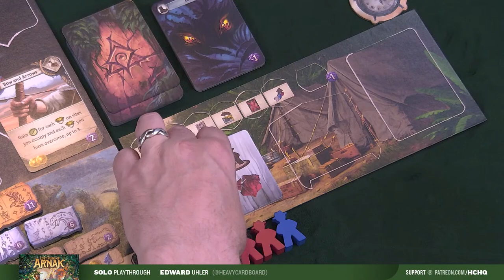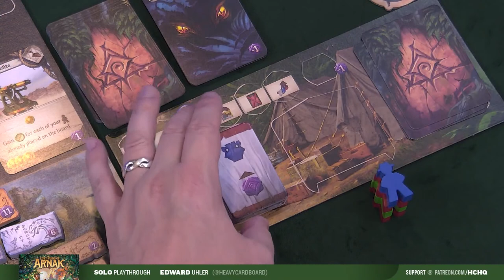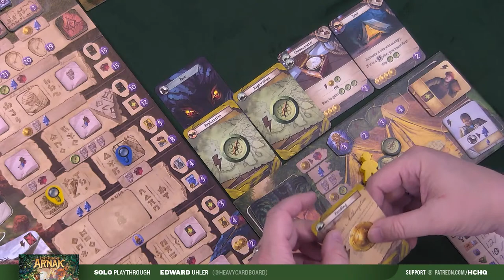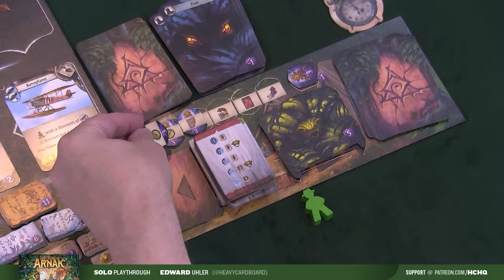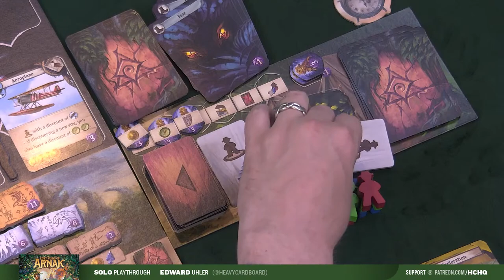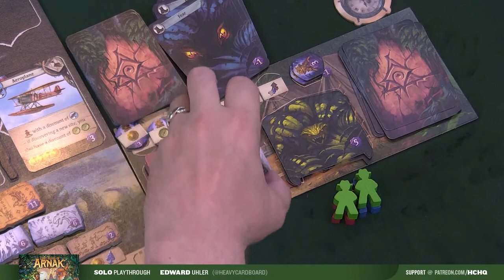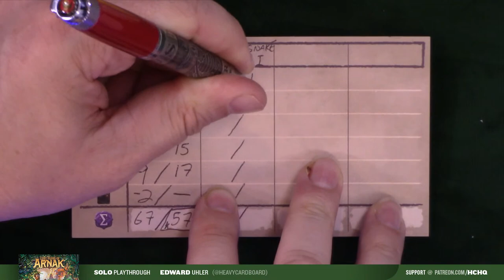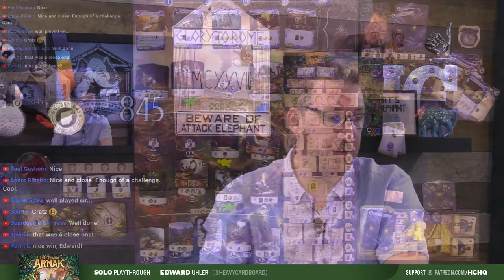Lost Ruins of Arnak (snake side) --- solo Play-through by Heavy Cardboard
Join Edward, from Heavy Cardboard, as he plays, for a second time, Lost Ruins of Arnak, from designers Elwen & Min & publishers Czech Games Edition (and others). This time, however, we're trying the more challenging 'snake side' of the main board!

Heavy Cardboard
321 Main St.